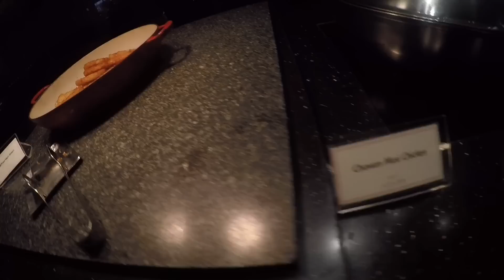Circles Event Cafe Breakfast Buffet Makati Shangri-La by HourPhilippines.com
Circles Event Cafe Breakfast Buffet Makati Shangri-La.  Circles Event Café is the international casual dining buffet restaurant of the Makati Shangri-La Hotel.  This is one of the best breakfast buffets in Manila with 8 different cooking stations including Japanese, Continental, Salad, Indian, Chinese, Filipino, Desserts and Fresh Fruit Juices.

The Makati Shangri-La is a 5-star luxury hotel located in Makati and is one of the three hotels managed by Shangri-La Hotels and Resorts in Metro Manila, Philippines. It was opened on April 27, 1993 at a cost of $US 118 million by the Ayala family and boasts 696 rooms and suites, including Horizon Club floors located on the 22nd to the 25th floors, an outdoor pool, a 24-hour gym, spa, outdoor tennis courts, function and banquet halls that can accommodate up to 1,200 people, and six restaurant outlets and bars.

Even after more than two decades of operations it is still considered the best hotel in the Philippines and ranks consistently on the world’s best hotel lists.  The hotel has gone through numerous renovations including the club lounge rooms which costs $30,000 each to renovate.  The Makati Shangri-la is an ideal place to stay for its central location and if you are looking for luxury and pampering in Manila.

Makati Shangri-La Hotel
Ayala Avenue corner, Makati Ave, Makati,